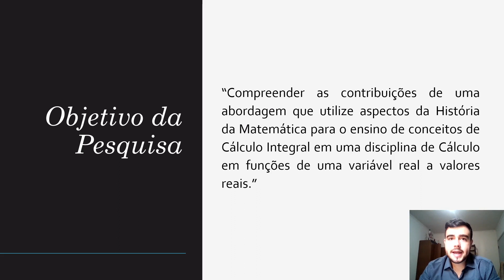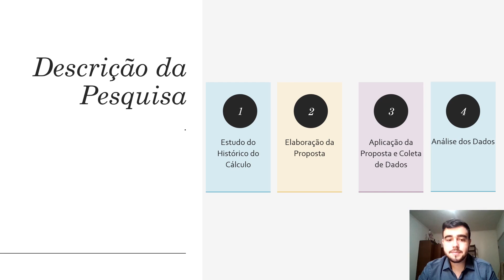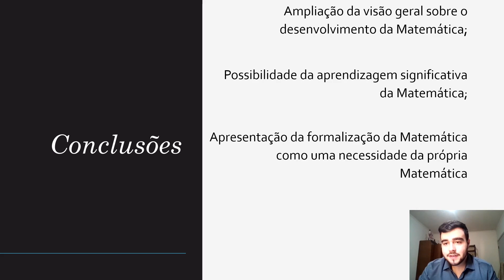Cálculo Diferencial e Integral e História da Matemática: Uma abordagem integrada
Aluno: Luís Gustavo Sampaio Bueno

Orientador: Mariana Feiteiro Cavalari Silva

Curso: Matemática Bacharelado

Resumo: "Com o objetivo de compreender as contribuições de uma abordagem que utilize aspectos da História da Matemática para o ensino de conceitos de Cálculo Integral em uma disciplina de Cálculo em funções de uma variável real a valores reais, elaboramos uma proposta que utiliza o Método de Quadratura Arquimediano para introdução ao estudo das Integrais de Riemann."